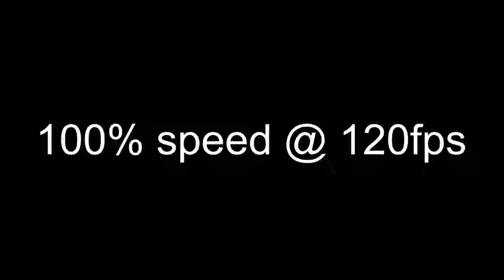Sony AS100VR 120 frames teste, slow mo.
Gravação em local pouco iluminado e muito perto do objeto, por isso a granulação da imagem e o foco ruim.
Fora isso, a camera tem uns features bem interessantes.

Em breve irei fazer um video comentado, comparando minha primeira "action cam" com esta recém chegada.